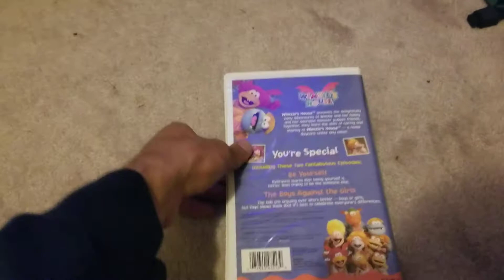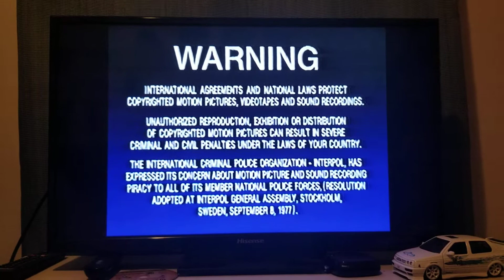Opening To Wimzie's House: You're Special 1999 VHS